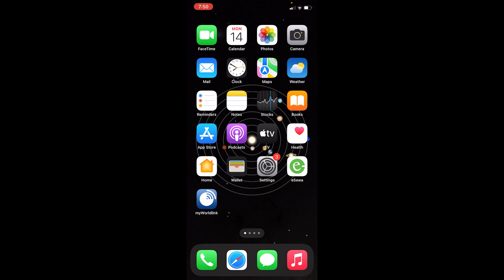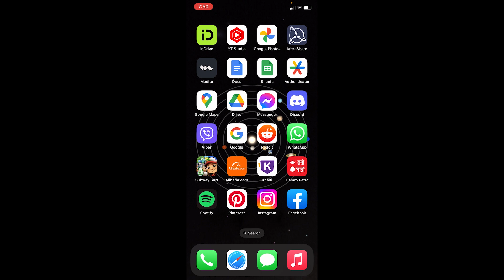Instagram Dark Mode - How to Change Instagram Theme to Black?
This video walks you through the step by step process of how to change instagram theme. Learn how to give your Instagram a sleek and stylish makeover with our step-by-step tutorial on changing the theme to black! In this easy-to-follow guide, we'll walk you through the process of transforming your Instagram interface to a dark and elegant look. Discover the benefits of a dark theme and follow along as we demonstrate every simple step. Whether you're using iOS or Android, you'll be able to give your Instagram a whole new vibe.